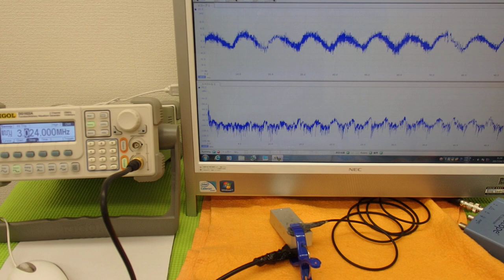オリジナル超音波実験技術 ultrasonic-labo